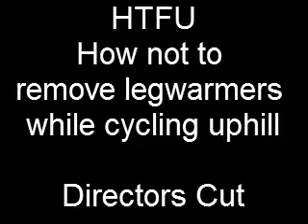Legwarmer removal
Falls Creek, Vic